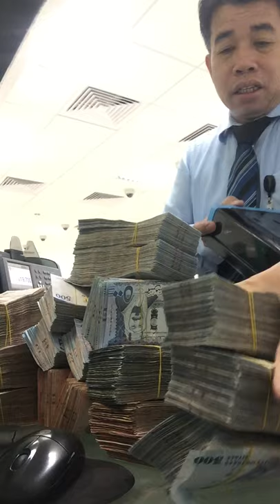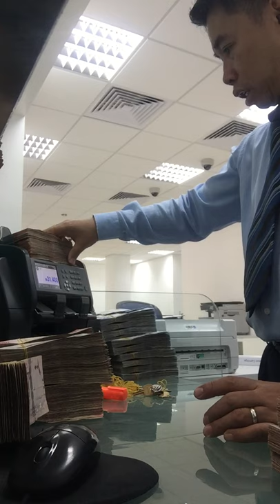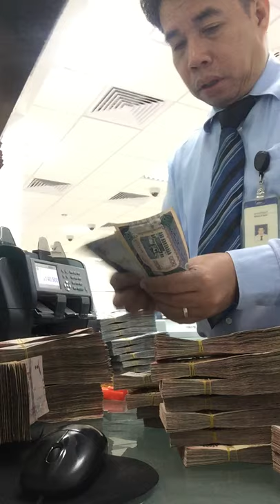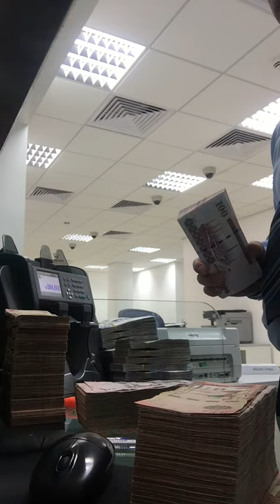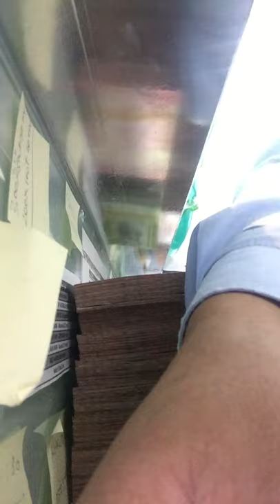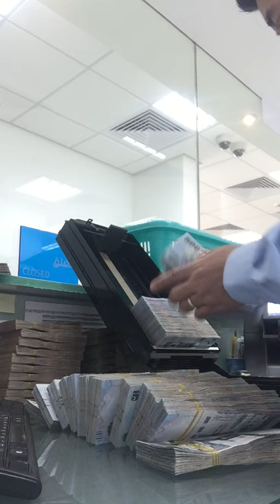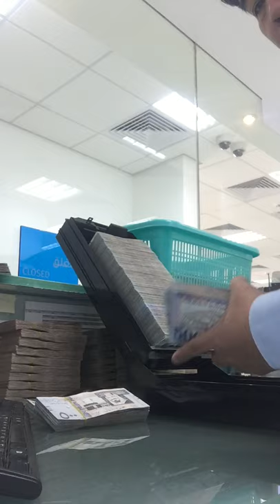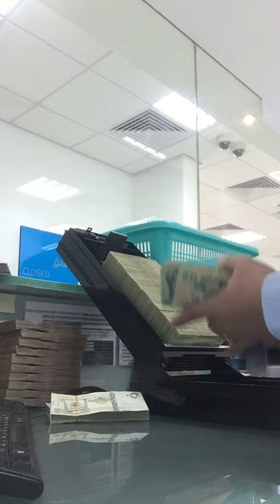Yes My Hard Work ATM Machine Balancing.....And Loading .....,,,,